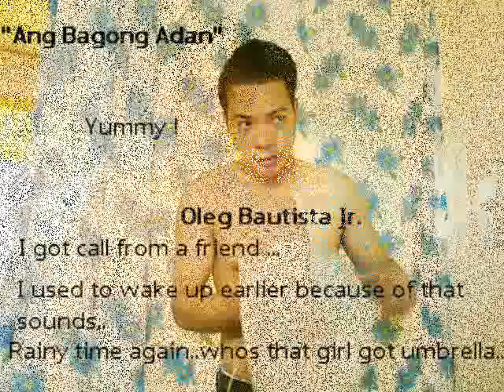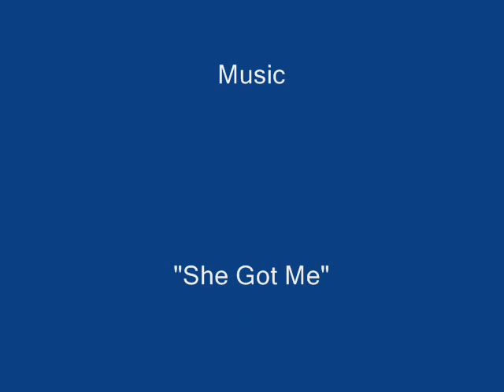Litrato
The memorable one .